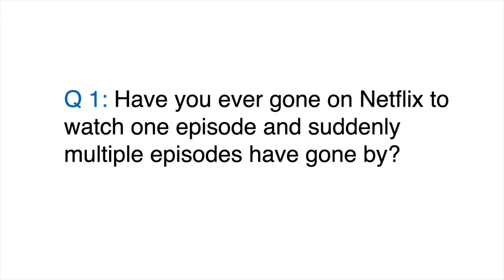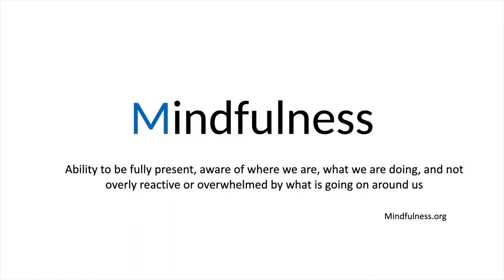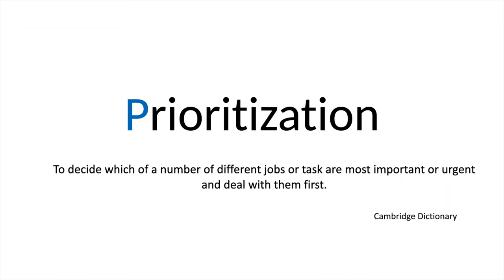THE POWER OF... Being Smart Lazy | Adriana Girdler | TEDxHickory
The white noise of life is distracting us from living a life that is one of joy, ease, and full of potential. Being busy doesn't mean we're productive... and doesn't even mean we're doing things that actually matter. So how do we stop the busy work and start using our time doing things that allow us to tap into our potential with little effort? By focusing our attention on things that really matter by laying the groundwork for maximum output using minimum effort through the smart lazy MVP principle (Mindfulness, Vision, and Productivity). Adriana Girdler is one of Canada’s foremost business productivity and project management specialists. Armed with a Master Lean Six Sigma Blackbelt, PMP (Project Management Professional) and CET (Certified Engineering Technologist) designations and over 20+ years of experience in projects, productivity, and process improvement she launched her consulting firm, CornerStone Dynamics, in 2008. Adriana has worked in various industries, leading companies and individuals to improve what they do and how they do it by shifting thinking and implementing new ways of working.  Adriana is an author of the SparkShift book series and The Visual Vision Statement Workbook. She is also the creator of SLAY Project Management, the only 5-hour on-line practical PM course that takes you from concept to close so you can SLAY your projects. Adriana is also married to Mike and has two boys who are currently in university. This talk was given at a TEDx event using the TED conference format but independently organized by a local community.